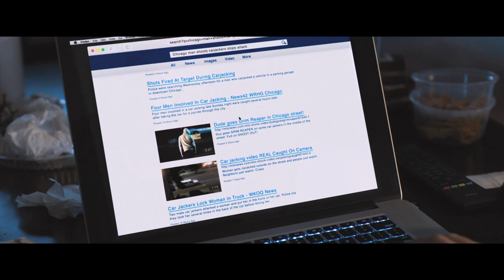DeathWish Trailer1 HD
Metro-Goldwyn-Mayer Pictures presents director Eli Roth’s reimagining of the classic 1974 revenge thriller Death Wish. Dr. Paul Kersey (Bruce Willis) is a surgeon who only sees the aftermath of Chicago violence when it is rushed into his ER – until his wife (Elisabeth Shue) and college-age daughter (Camila Morrone) are viciously attacked in their suburban home. With the police overloaded with crimes, Paul, burning for revenge, hunts his family’s assailants to deliver justice. As the anonymous slayings of criminals grabs the media’s attention, the city wonders if this deadlyvigilante is a guardian angel or a grim reaper. Fury and fate collide in the intense, action-thriller Death Wish.

    Paul Kersey becomes a divided person: A man who saves lives, and a man who takes them; a husband and father trying to take care of his family, and a shadowy figure fighting Chicago crime; a surgeon extracting bullets from suspects’ bodies, and the vigilante called “The Grim Reaper” who detectives are quickly closing in on.

    Updated from the original novel by Brian Garfield, director Eli Roth and screenwriter Joe Carnahan’s (The Grey, Narc) Death Wish also stars Vincent D’Onofrio (The Magnificent Seven, TV’s Daredeviland Law & Order: Criminal Intent), Elisabeth Shue (Leaving Las Vegas), Camila Morrone, Dean Norris (Breaking Bad) and Kimberly Elise (The Great Debaters). It’s a knife’s-edge portrayal that challenges our assumptions, and pushes our buttons.

    By bringing the complex psychology of Brian Garfield’s book up-to-the-moment and injecting new thrills and a stark, unflinchinglook at the American psyche in 2017, Eli Roth and Death Wish brings audiences to the height of unforgettable suspense.

    A Metro-Goldwyn-Mayer Pictures production, Death Wish is set for release on November 22, 2017. It will be distributed in the U.S. by APR and internationally by Metro-Goldwyn-Mayer Pictures. Death Wish stars Bruce Willis, Vincent D’Onofrio, Elisabeth Shue, Camila Morrone, Dean Norris, Kimberly Elise. Directed by Eli Roth.Screenplay by Joe Carnahan, based on the 1974 Motion Picture by Wendell Mayes from the Novel by Brian Garfield. Producer, Roger Birnbaum. Associate Producer, Stephen J. Eads. Executive Producer, Ilona Herzberg. Director of Photography, Rogier Stoffers.Edited by Mark Goldblatt. Music by Ludwig Göransson. Production Design by Paul Kirby. Costume Design by Mary Jane Fort.